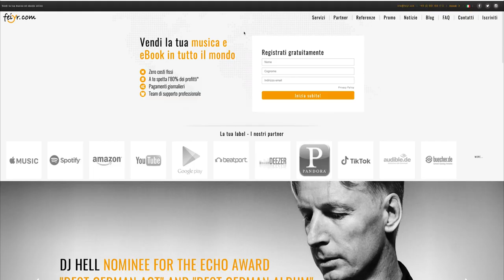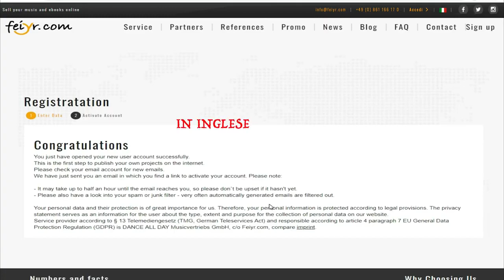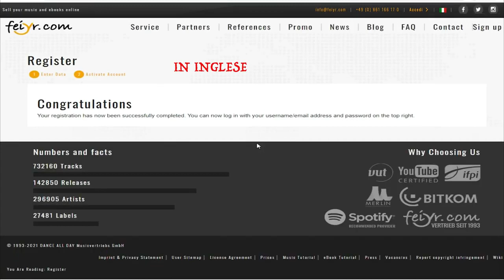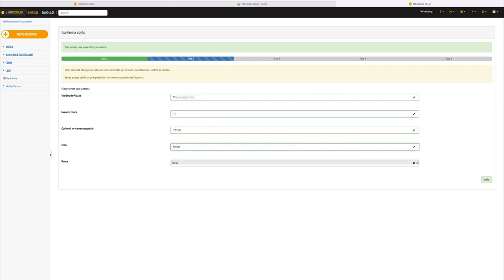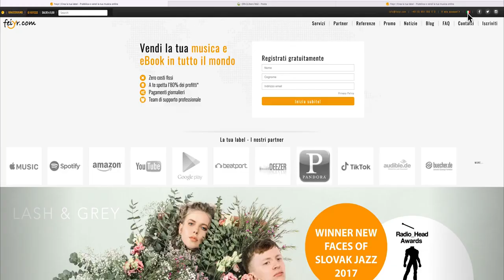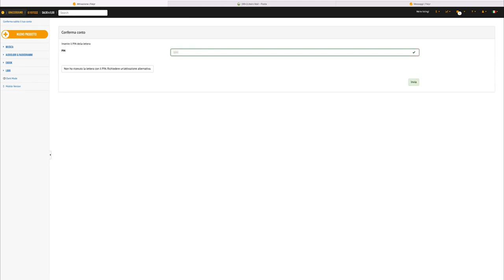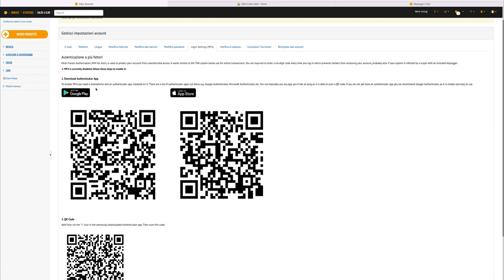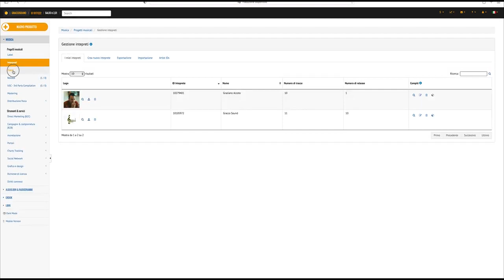2 Come registrarsi a Feiyr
Questo è il secondo di una serie di video blog su cos'è un distributore musicale come FEIYR e come usarlo.
Questa serie di video tutorial nasce dalla necessità di far conoscer ad altri musicisti o appassionati il distributore musicale FEIYR.

In questo video vi faccio vedere passo passo come registrarsi su FEIYR.